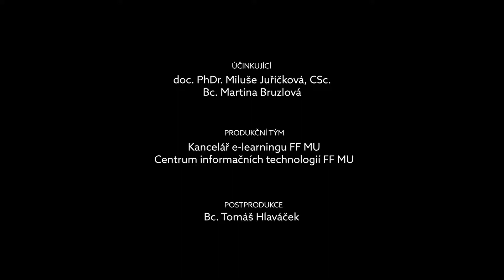Co dělá nordista? | Norský jazyk a literatura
Hovoří doc. PhDr. Miluše Juříčková, CSc. a Bc. Martina Bruzlová.

Video je součástí bezplatného online kurzu „Knut Hamsun a Sigrid Undsetová: Kontrasty“ Filozofické fakulty Masarykovy univerzity. Prohlédněte si jej celý třeba hned teď!

0:00 Kdo je to nordista
1:24 Jaké má nordista profesní uplatnění
2:15 Zůstávají naši absolventi pracovat v Česku, nebo pracují v Norsku?
3:00 Proč potřebujeme nordisty
4:47 To se opravdu studenti naučí tak dobře norsky, že mohou jít pracovat do Norska?
6:14 Jak na nordistice vnímáme studium literatury
8:45 Jak se paní docentka angažuje v nordistice mimo akademickou sféru
9:31 Za co paní docentka dostala ocenění od norského krále
9:58 Jak se norský král o paní docentce dozvěděl
10:21 Proč paní docentka zvolila právě toto téma